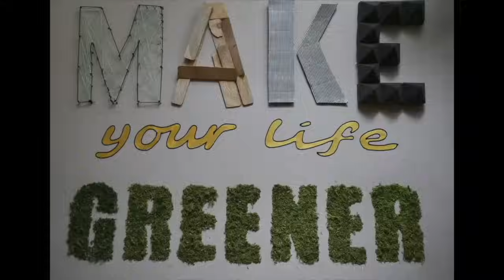SANSEWIERIA wszystko, co musisz o niej wiedzieć ! Jak uprawiać wężownicę ?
Zastanawiasz się, co zrobić by sansewieria- wężownica rosła szybko i zdrowo, gdzie ją postawić, jak podlewać, w jaką ziemię posadzić? W tym filmie przedstawię ważne zabiegi pielęgnacyjne, które wpływają na szybki wzrost rośliny. Wspomnę również, o problemie więdnących i opadających liści sansewierii, wytłumaczę dlaczego, tak się dzieje i jak sobie z tym poradzić  :)
Miłego oglądania
Pozdrawiam
Anna

By zapisać się do newslettera i otrzymywać ode mnie maila raz w miesiącu kliknij link➡️

🌱🌱🌱OBSERWUJ MNIE🌱🌱🌱

🌱🌱🌱SPRAWDŹ RÓWNIEŻ🌱🌱🌱